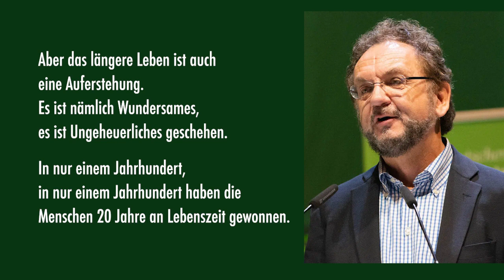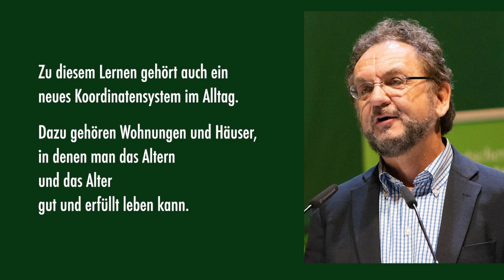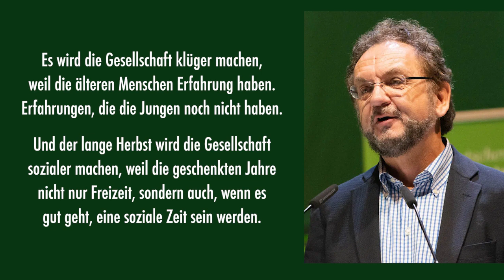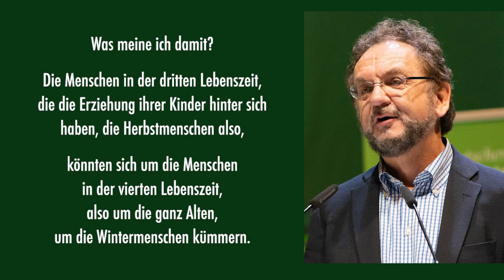Prof. Dr. Heribert Prantl: "Das neue Altern"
Das lange Altern ist so neu, dass wir es erst gründlich lernen müssen. Wenn es uns das gelingt, dann wird es zu einem Glücksfall für die ganze Gesellschaft. Und wenn alles gut geht, wird es einen neuen kategorischen Imperativ, einen gerontologischen Imperativ geben: „Pflege die Alten so, wie du selbst in 10, 15, 20 oder 30 Jahren gepflegt werden willst.“

Ein großer Dank geht an Helge Max Jahns, der den Film für das Kreisbildungswerk Bad Tölz-Wolfratshausen produziert hat!